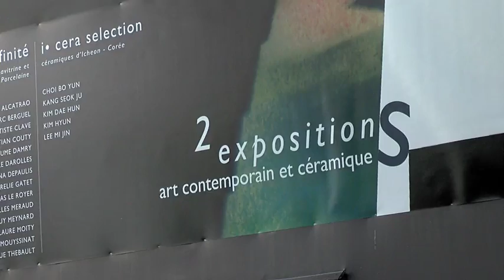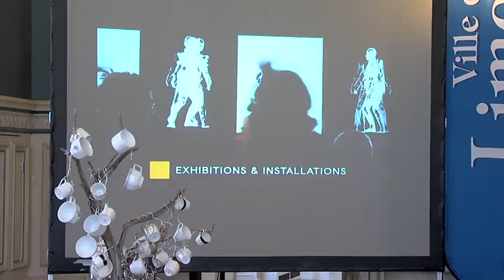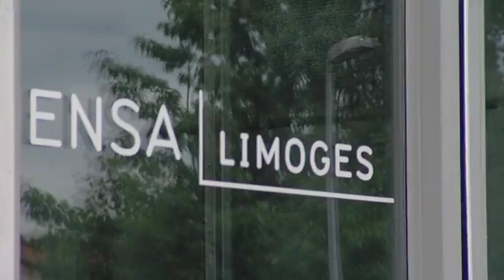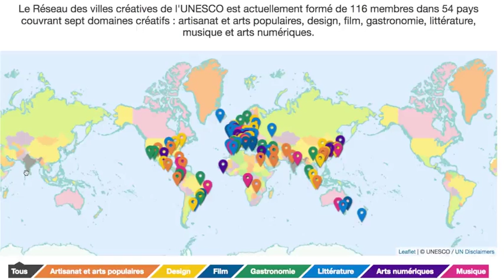Rencontre des villes créatives UNESCO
Dans le cadre de sa politique de valorisation des arts du feu, la Ville de Limoges a organisé, du 2 au 4 novembre 2016, une rencontre des Villes créatives UNESCO, réseau international auquel la municipalité a décidé de se porter candidate en 2017.  Pendant ces trois jours, les villes de Saint-Étienne et Enghien-les-Bains, respectivement Villes créatives UNESCO de design et des arts numériques, tout comme Santa Fe (USA), Ville créative de l’artisanat et des arts populaires et Icheon (Corée), Ville créative UNESCO de l’artisanat et des arts populaires, ont ainsi partagé leurs expériences.  Cette rencontre est également couplée à la présentation de deux expositions réunies à la Galerie des Hospices, 6 rue Louis Longequeue à Limoges et visible jusqu'au 16 décembre (entrée libre).  Proposée pour la première fois en France, l’exposition Et + si affinité a déjà été présentée à Pilsen, capitale européenne de la Culture en 2015. Elle est portée par les associations Esprit Porcelaine et Limousin Art Contemporain et Sculptures.  À l’occasion de l’année France Corée, Icheon expose donc également à Limoges une sélection de pièces issues du Concours de création céramique 2016 organisé pour valoriser ses artistes et artisans d’art.  Ces deux expositions illustrent le potentiel créatif du matériau céramique, aussi bien en termes de design que d’art contemporain.  &nbsp;